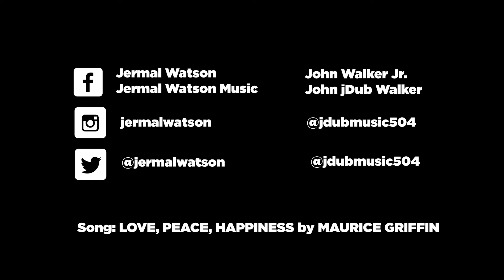Jermal Watson & John jDub Walker SHEDDING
Jermal Watson Music and I decided to jump on the lphchallenge drumshed “Love ❤️Peace ✌🏽 Happiness 😁 by MauriceGriffin and it was MAD FUN!!! Major shoutout to thinkWrite MEdia for capturing the moment 🎥 and Artisound Production, LLC for allowing us the space and 🎛